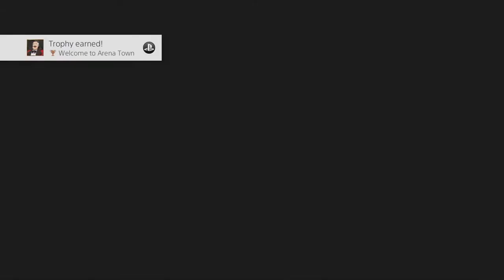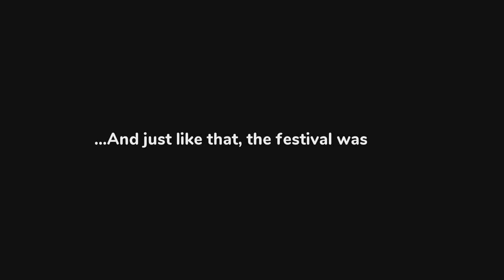Shantae and the Seven Sirens - Gameplay Footage